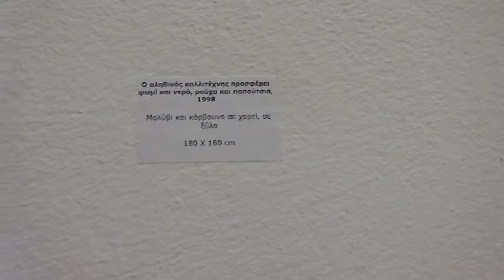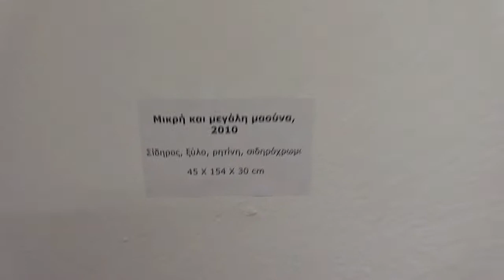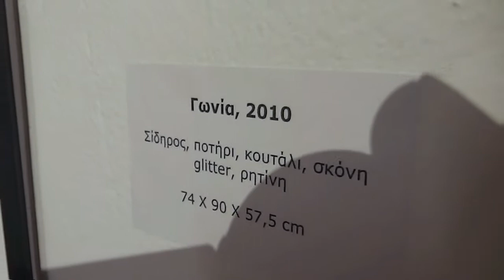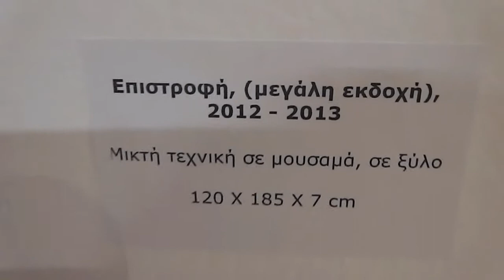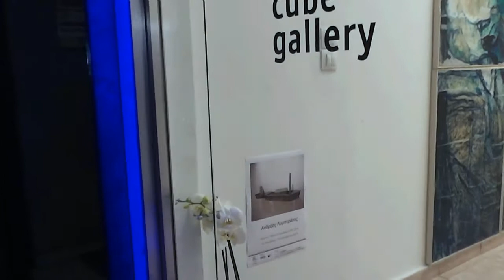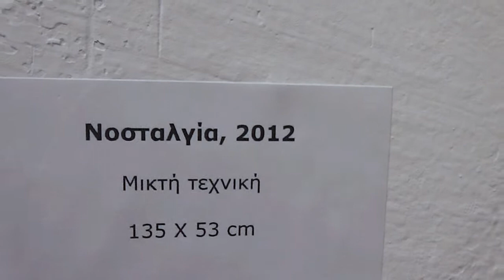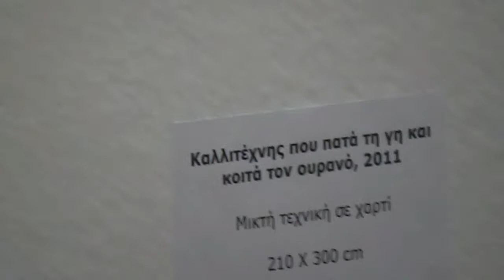Eγκαίνια έκθεσης-Ανδρέας Λυμπεράτος - Exhibition opening-Andreas Lyberatos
Η Γκαλερί  Cube, εγκαινιάζει τη συνεργασία της με τον εικαστικό Ανδρέα Λυμπεράτο και φιλοξενεί την ατομική του έκθεση, η οποία είναι παράλληλα και η πρώτη ατομική παρουσίαση των έργων του στην Πάτρα.

Ο Ανδρέας Λυμπεράτος αναπτύσσει μία σύνθετη ενότητα από γλυπτά, σχέδια και ζωγραφική, καθώς και έργα που σχετίζονται με ορισμένες από τις performances του. Οι δυσδιάστατες εικόνες και τα τρισδιάστατα αντικείμενα που χρησιμοποιεί παραπέμπουν και λειτουργούν ως οχήματα - με όλη τη σημασία της λέξης - που εκτός από το φορτίο τους , κατά κάποιον τρόπο κουβαλούν και τον προορισμό τους: γέφυρες φέρουν ενσωματωμένες δομές, ταξιδιώτες είναι εφοδιασμένοι με αντικείμενα ως προέκταση των σωμάτων τους.

Στο σύνολό τους τα έργα αποτείνονται στις ιδέες και εμπειρίες που απασχολούν τον καλλιτέχνη, όπως η μετάβαση και η μεταφορά - πνευματική και σωματική - αλλά και η ενδεχόμενη διαμονή του βλέμματος σε έναν βιωμένο χώρο, τόπο ή ειδική συνθήκη

Cube Gallery, launches cooperation with the artist Andreas Lymperatos and hosting the solo exhibition, which is also his first solo presentation of his works in Patras.

Andreas Lyberatos develops a complex section of sculptures, drawings and paintings, as well as projects related to some of the performances. The 2D images and 3D objects using point and act as vehicles-in the truest sense of the word-that apart from their cargo, somehow carry their destination: bridges carry embedded structures, travelers are equipped with objects as an extension of their bodies.

On the whole the projects apply the ideas and experiences that employ the artist, such as transition and transfer-spiritual and physical-but also the possible accommodation of the gaze in a lived space, place or specific treaty